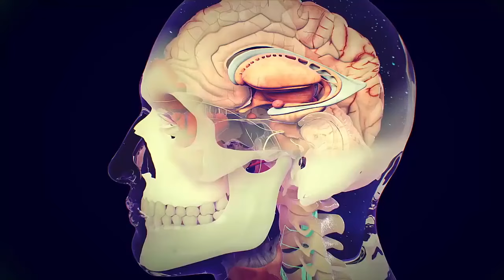PENSAMIENTOS NEGATIVOS / EL PEOR ENEMIGO DE LOS PERROS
En este vídeo hablamos de los pensamientos negativos que tiene el ser humano y por ende se los transmite al perro... esto da lugar a que estos animales no quieran estar con nosotros y tengan un montón de problemas psicológicos